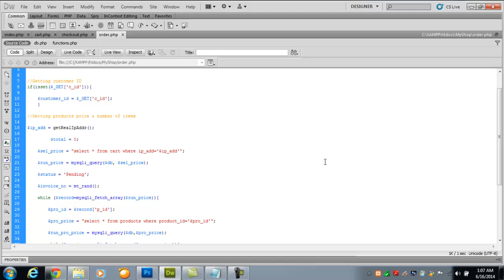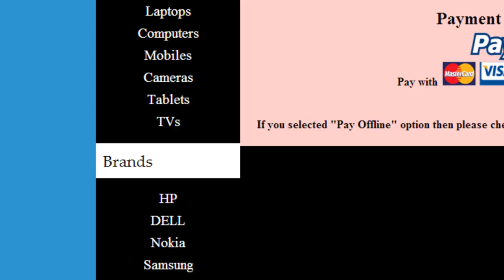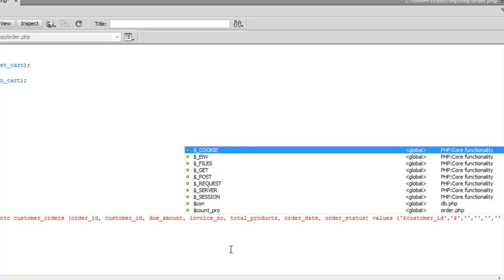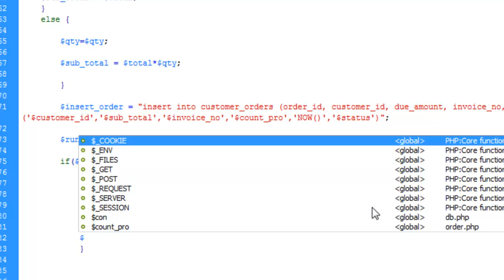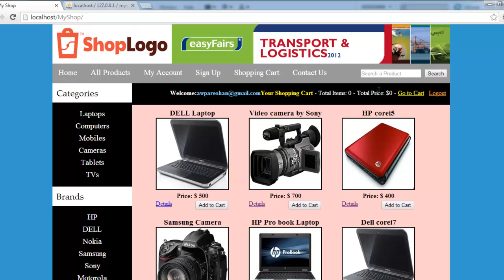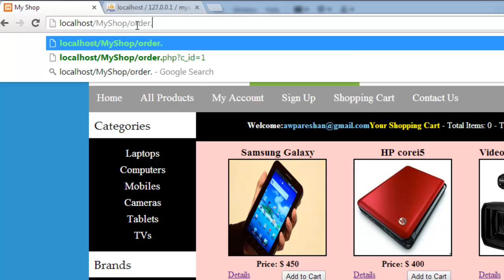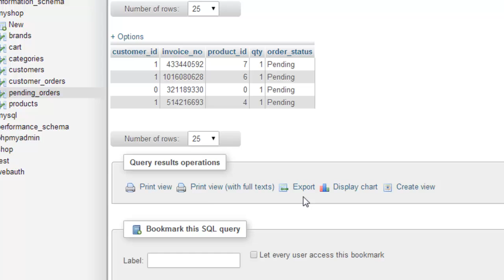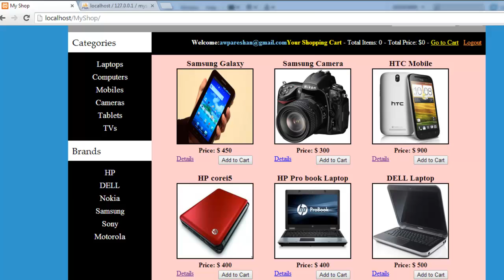E-Commerce website in PHP & MySQL in Urdu/Hindi part 39 inserting orders into table